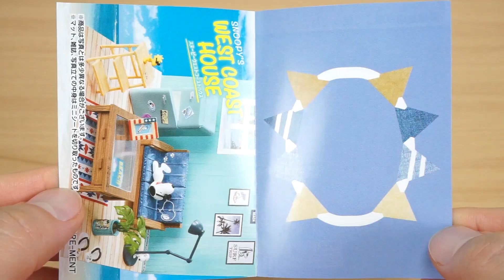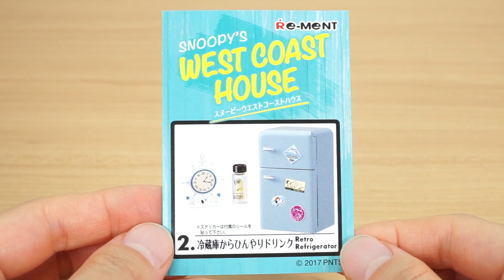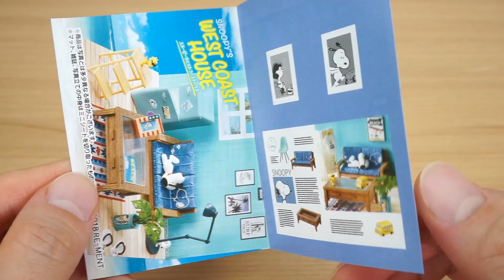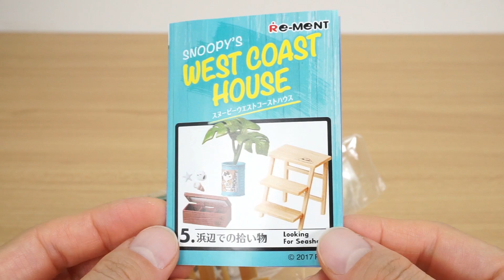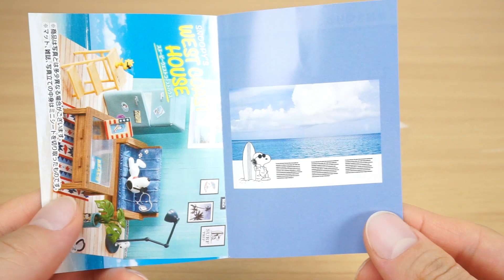eng)Snoopy's West Coast House Re-ment Miniature Figure 스누피 웨스트코스트 하우스 리멘트 미니어처 피규어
Hello everyone! Today I'm going to be unboxing Re-ment Snoopy's West Coast House.

안녕하세요. '스누피 웨스트코스트 하우스'는 미국 서해안의 하우스 인테리어를 테마로 하였구요, 전체적으로 블루컬러를 사용하여 청량감이 느껴지며, 철재 느낌의 냉장고와 서핑보드, 해먹 등 웨스트코스트 하우스를 재현할 아이템들이 가득합니다.

큼지막한 가구들이 많다보니 소품들이 조금 빈약한 느낌인데요,  '스누피 미국으로 휴가여행' 시리즈와 함께 꾸며도 좋을것 같아요^^

- 발매일 : 2018년 3월
- 구입가 : 48,000원

00:39 1. On the Skateboard(스케이트보드 타고 외출)
01:16 2. Retro Refrigerator(냉장고에서 차가운 음료)
02:12 3. My Happy Home(마음에 드는 인테리어)
02:49 4. Napping(소파에서 낮잠)
03:16 5. Looking for Seashells(바닷가에서 횡재)
04:02 6. My Favorite Place(베스트 플레이스)
04:30 7. Let's go surfing!(바다로 Let’s Go!)
04:50 8. Relax on the Terrace(테라스에서 릴렉스)

- Snoopy’s Chocolate Cafe Re-Ment 귀여운 초콜릿이 가득! 스누피 초콜릿 카페 리멘트 식완 개봉 리뷰

- Peanuts Snoopy’s Little Jazz Cafe Re-Ment Unboxing 리멘트 스누피 리틀 재즈카페 미니어쳐 피규어

- Peanuts Snoopy Retro & Brooklyn Style Re-ment Miniatures 리멘트 식완 스누피 레트로＆브루클린 스타일 풀박스 개봉